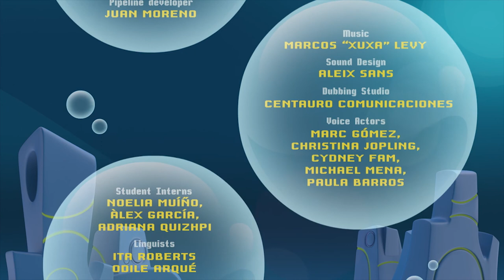Bubble Bip // Episode 05-Mommy Bip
Bip mistakes a doll with a real baby and soon discovers how hard is the double life of a superhero and mom. He has to take care of the baby… but he keeps getting into more and more trouble.